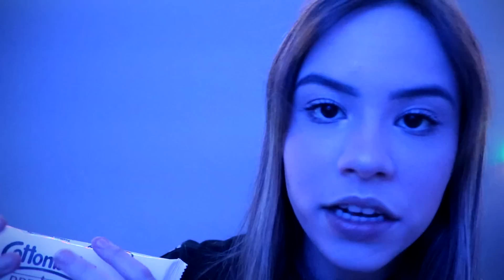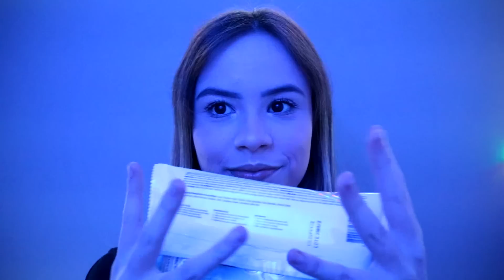ASMR CLIMA PERFEITO #4: SUSSURROS, PINCEL, SONS DE BOCA, ETC